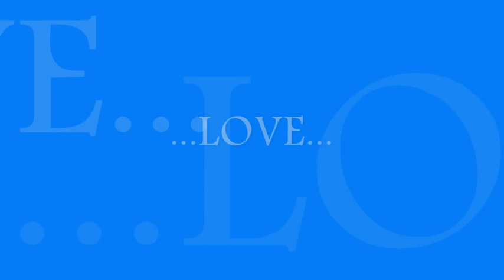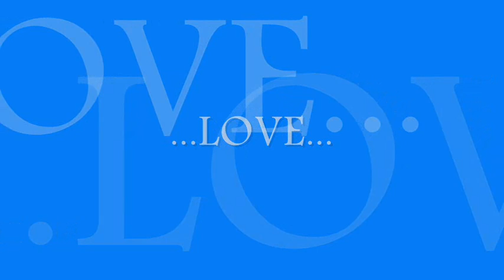Antony Costa - Learn To Love Again